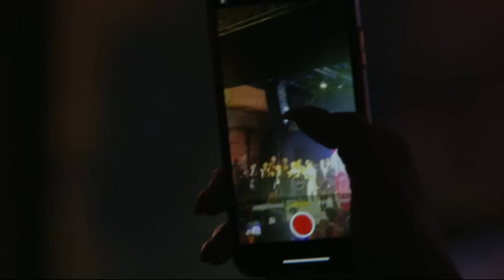НАША АЛЛА // Концерт Гоголь-центра // 2019